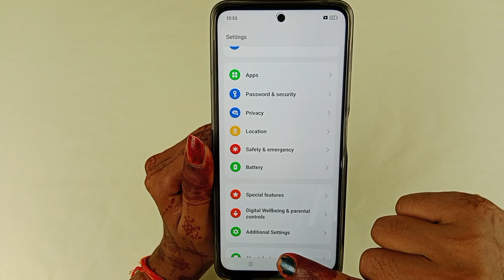Oppo a79 5g full screen setting / how to full screen oppo a79 / oppo a79 me full display kaise kare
Hello doston aaj ki is video mein humne aapko bataya oppo a79 5g mobile me full screen kaise kiya jata hai